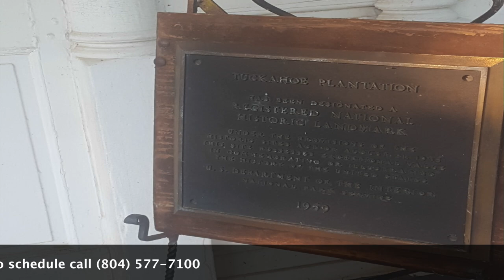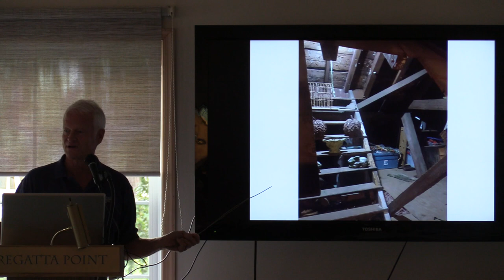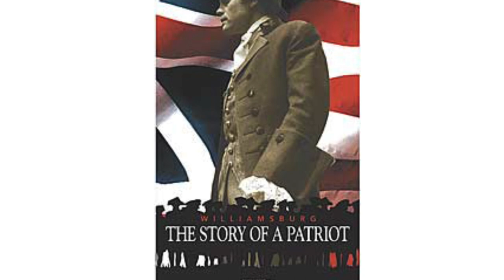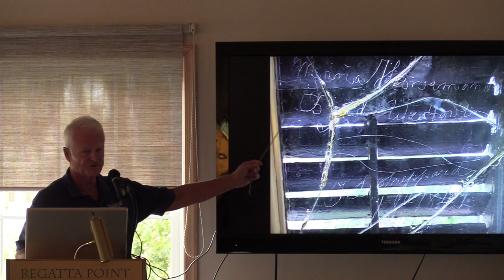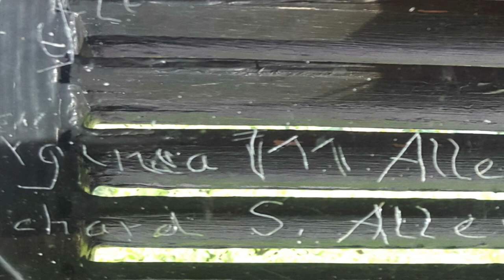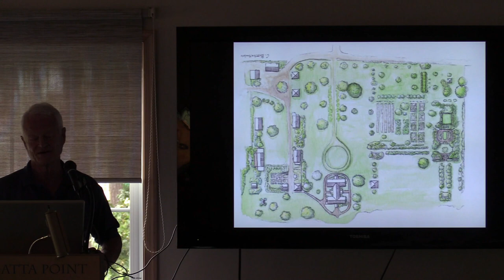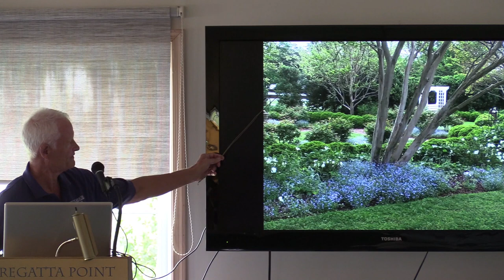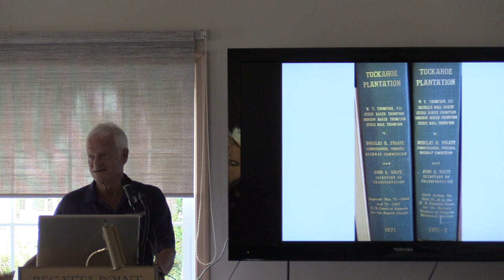Tad Thompson - Tuckahoe Plantation, birthplace of Thomas Jefferson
Tad Thompson, resident manager, delivers a graphic description of building architecture during a recent presentation at Dozier's Marina in Deltaville, including a history of the plantation grounds and a few ghost stories.